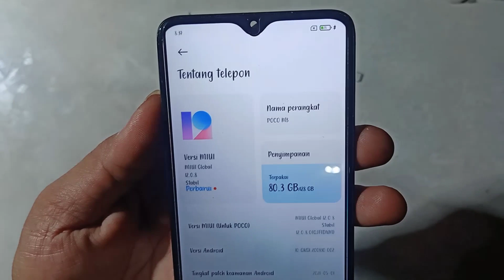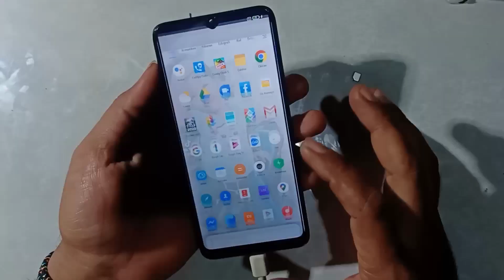CARA MUDAH MENGATASI POCO M3 MATI TOTAL || HOW TO FIX POCO M3 DEAD SOLUTION